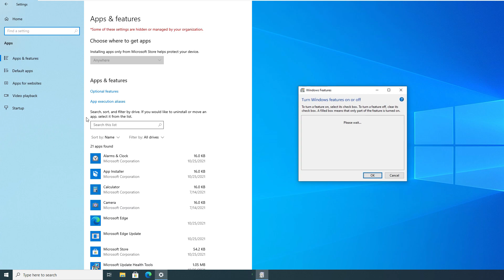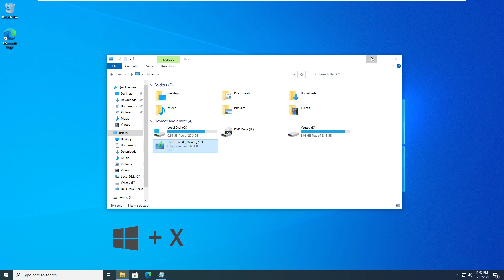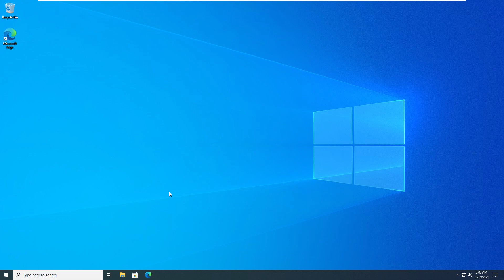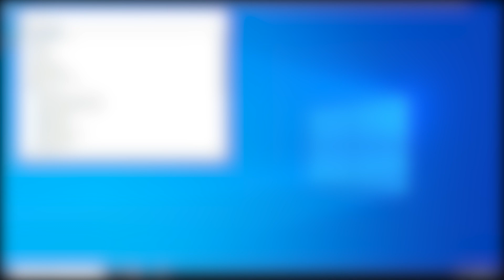Fix keyboard not working in Windows 11 and 10 | All laptops 2023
This video will help you fix your laptop keyboard not working in Windows 11 especially if your laptop is pre-2016 model. This is a common problem on HP laptops where in a fresh install of Windows 10 or even an upgrade, the keyboard would stop working but will work in the BIOS/UEFI. It works on other laptops as well.

One can also use the first method to fix old apps crashing or not installing properly on your computer.

This command you need to run in PowerShell as ADMIN 👇

DISM /Online /Enable-Feature /FeatureName:NetFx3 /All /LimitAccess /Source:@:\sources\sxs

NOTE: Don't forget to put the drive letter for your installation media in place of @

00:00 Introduction
00:24 Method 1 (requires internet connection)
01:20 Method 2 (offline, requires ISO)
02:11 Method 3
02:39 Last scope